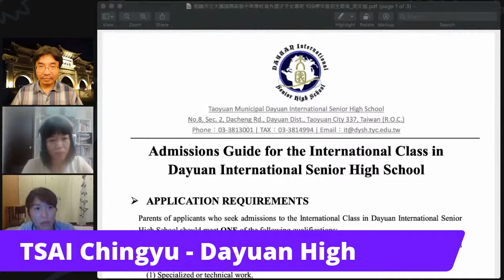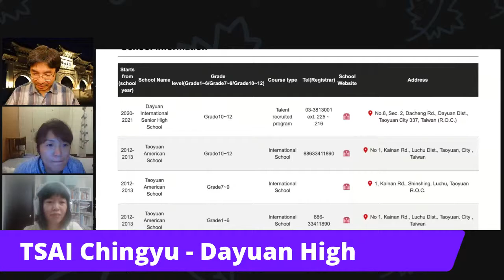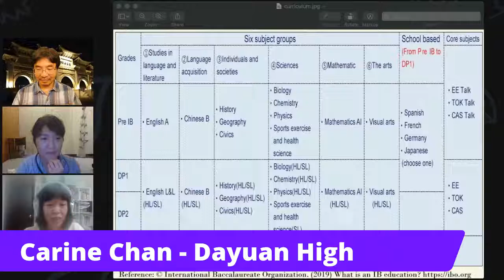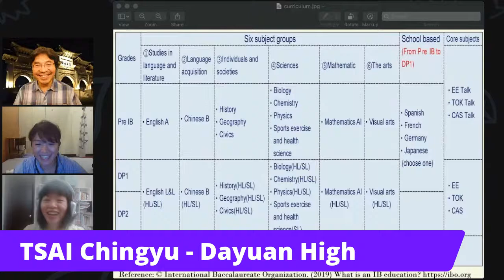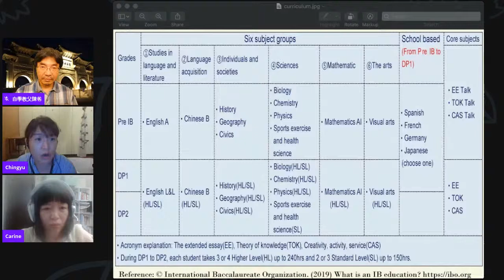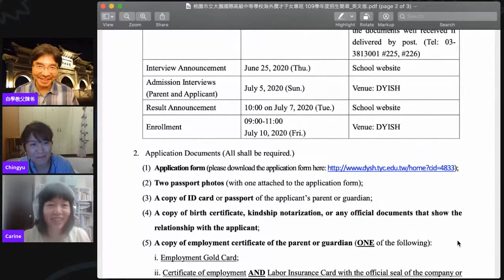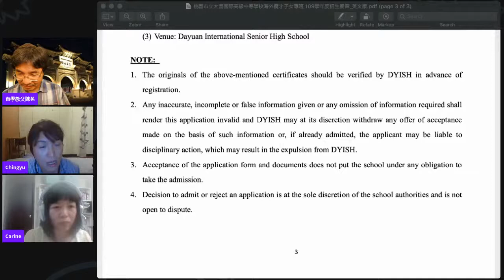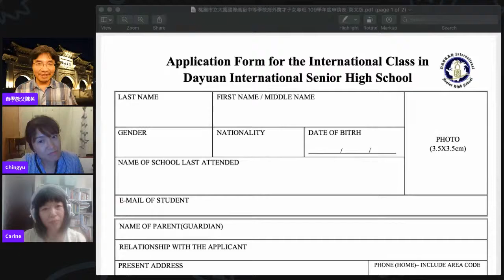IB DP for international students in public high school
IB DP - The International Baccalaureate (IB) Diploma Programme (DP) - has being offered in Taiwan exclusively by expensive private schools until now. This fall, Taoyuan Municipal DaYuan International Senior High School 桃園市立大園國際高中 will offer a pre-IB class at Grade 10 with plan to launch 2-year IB DP in 2021 graduating in 2023.

This pre-IB class is for international students only. The fee is only one-tenth of American or European schools. Application deadline is 8 July 2020. Join me tonight to speak with Ms TSAI Chingyu, IB DP Coordinator, to find out if this is the one for your child.
Thank you for tuning in. Please like, follow and share our fan page and channel.